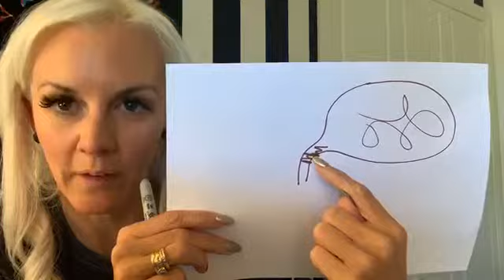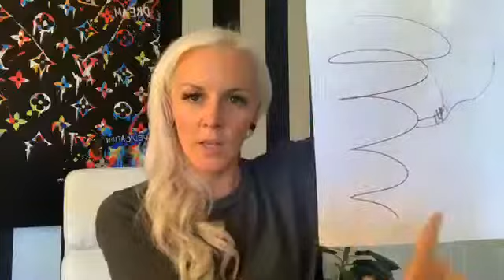The Coffee Run LIVE Ep176